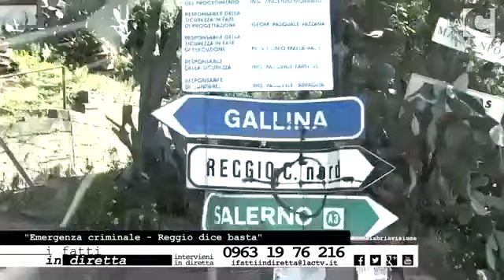I Fatti in diretta: Reggio dice basta